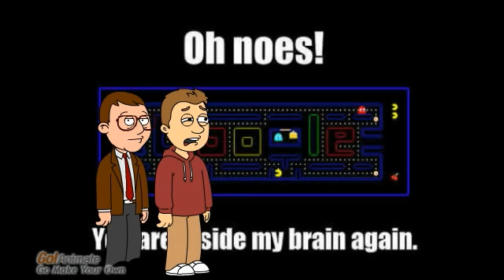Funny Fred Special: Web Check Part 3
FunnyFredOfficialSite.piczo.com
Henry can do Different Voices, This is the Explination for 0:36, when he sounds like Nerdy Ned